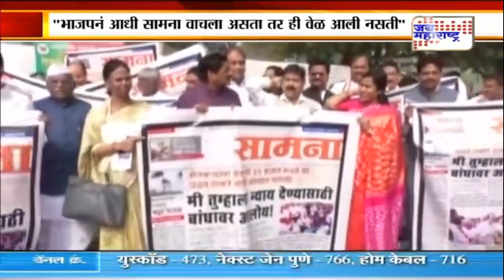विरोधकांनी सामना वाचावा - संजय राऊत